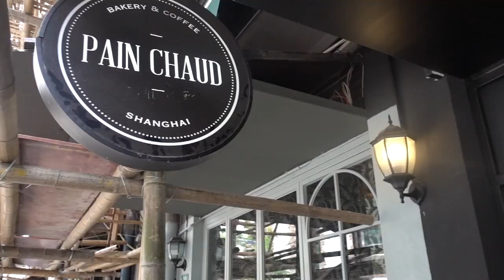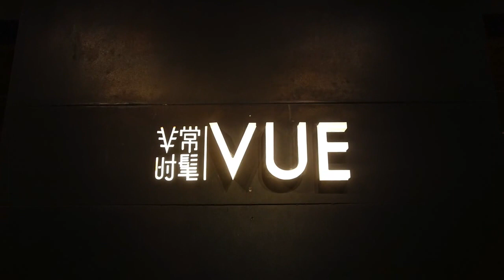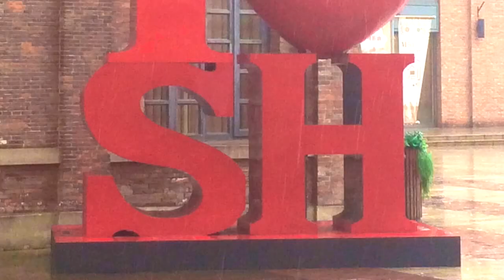1 Day in Shanghai - Hipster Stuff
I travelled to Shanghai to visit a friend and we spent a day chilling in the city